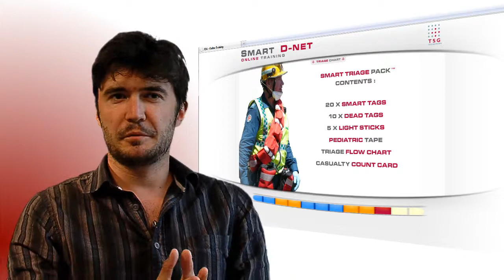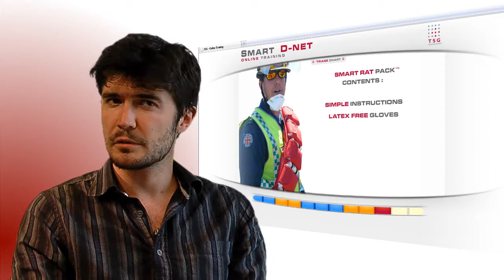TEST/D-NET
A brief introduction to the D-NET online training system focusing on the Test section.